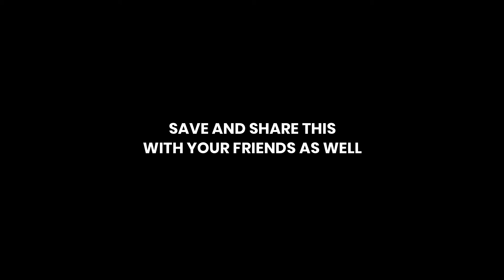Sadhguru on How to Use Memory to Liberate Yourself | How Memory affect your Karma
According to Sadhguru memory is a product of genetics, and Sadhguru says, karma is not about something good or bad that you did. Karma is the memory of life

Save and share this with your friends as well

Join us now to learn More Rare Philosophies and
ideas for a better life 👇👇